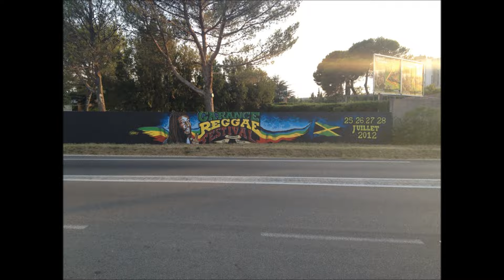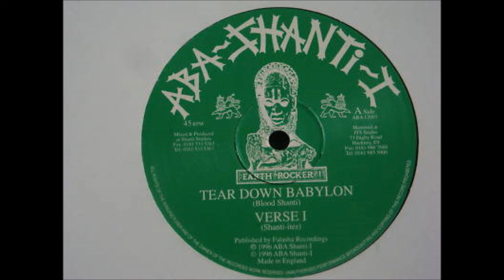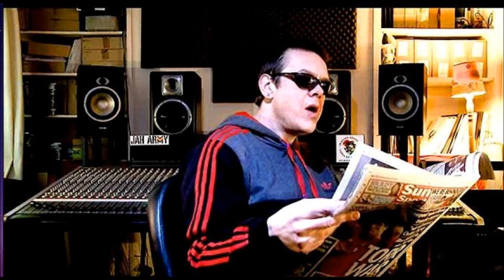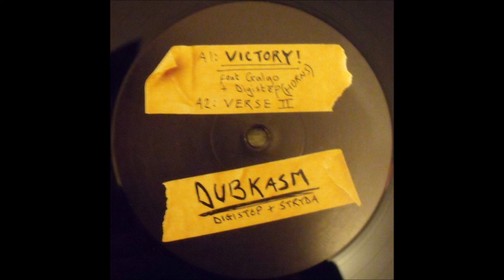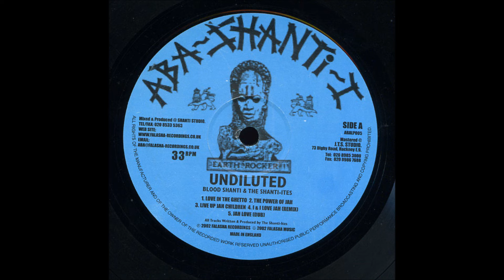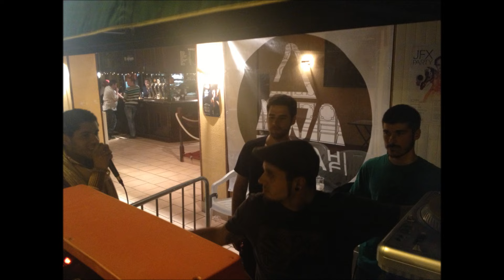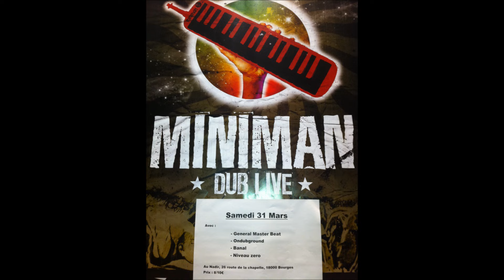Root'Skankers ruf selection vol6 part2